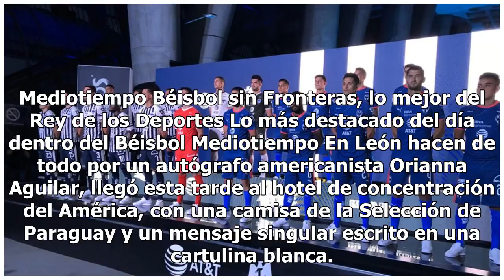Operan con éxito a Ponchito González ; estará 9 meses fuera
La operación a la que fue sometido Alfonso González fue todo un éxito, ahora el jugador de Rayados solo tendrá que esperar algunos meses para retomar a la actividad futbolística. El club reveló los detalles de la cirugía, la cual fue hecha en la ciudad de Guadalajara, Jalisco. El jugador albiazul fu...